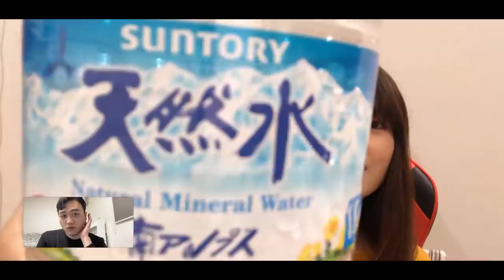한국어 패치가 잘못된 일본인 여자친구의 애교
쿠리코의 한국어패치가 점점 이상해진다.

🍪추천영상
-여자친구 생일 날 울렸습니다.